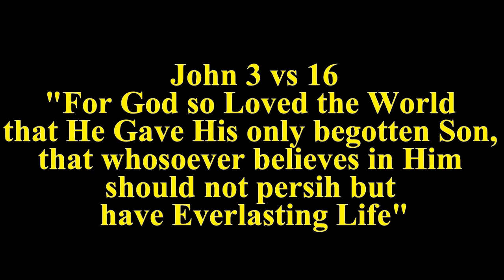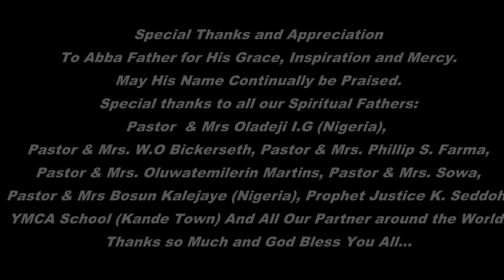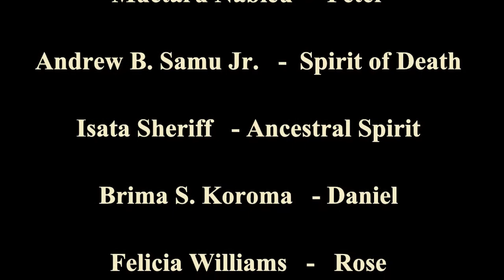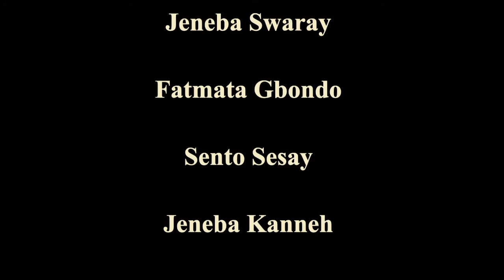"Life Without Christ" - A Production of Purity Foundation Films Sierra Leone.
"Life Without Christ" is A Production of Purity Foundation Films Sierra Leone. Written and Directed by: Oladeji Mathew Korede

A Life Without Christ is a Life Full of Crisis.
There is no humans without God who is our maker.
Watch and Learn and Stick to Jesus If You Are Already With Him, If not yet then Come to Him (Christ)